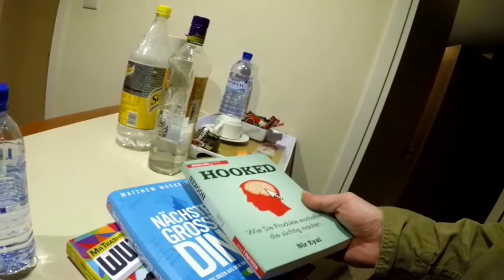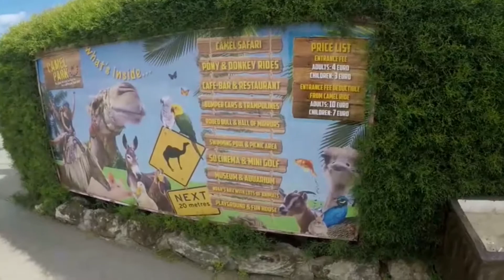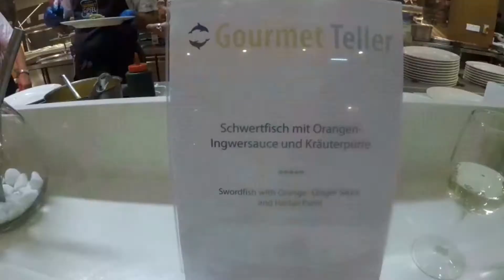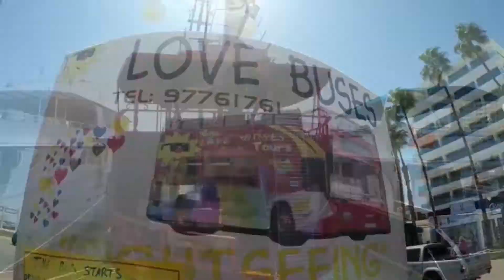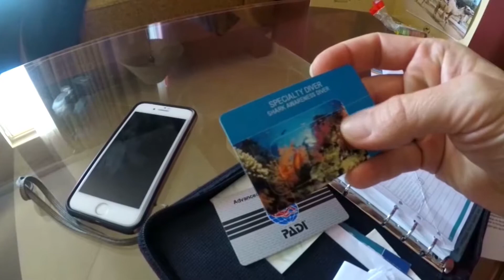Eine Woche auflegen im Aldiana Zypern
Welch eine Woche. Hier ein kleiner Einblick ins Auflegen im Aldiana Zypern. Zudem besuchten wir den Camel-Park & Limassol. Und ich gönnte mir noch den Wellness-Bereich. Viel Spass.